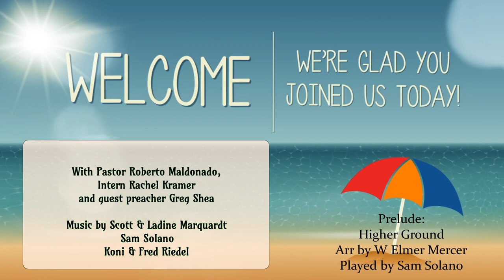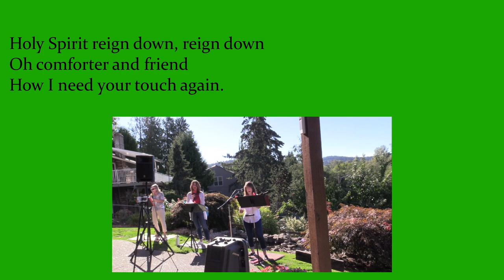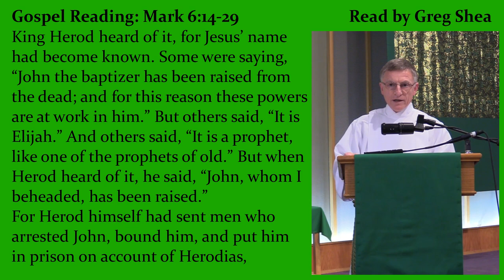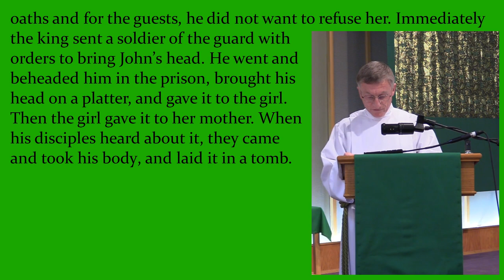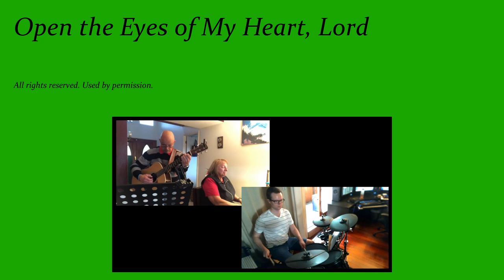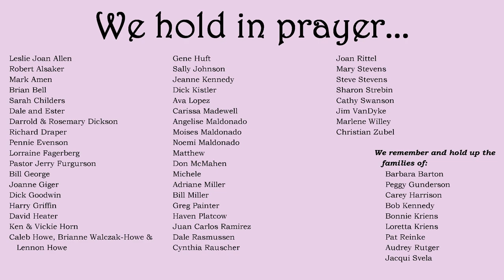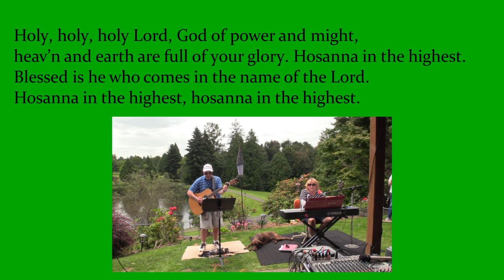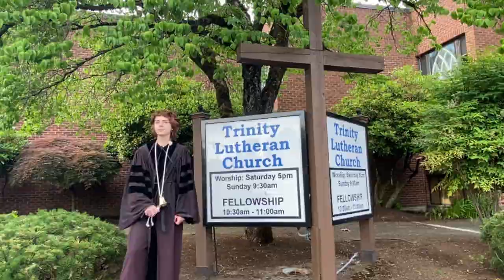July 11, 2021 Worship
The worship service for Trinity Lutheran Church in Gresham, Oregon on July 11, 2021.